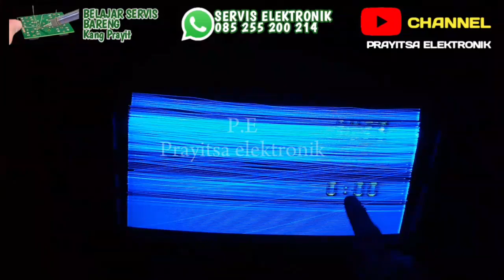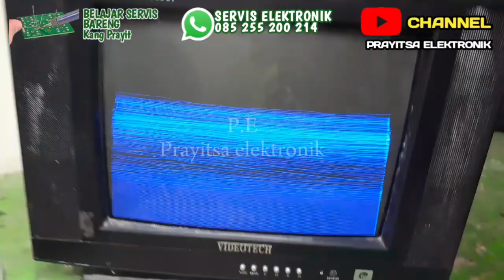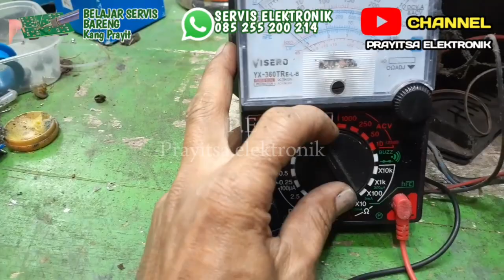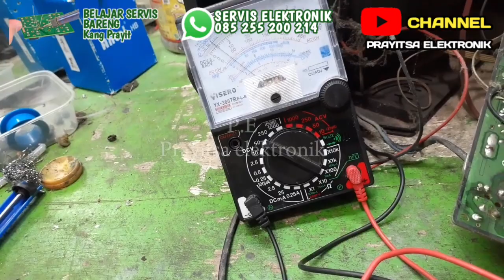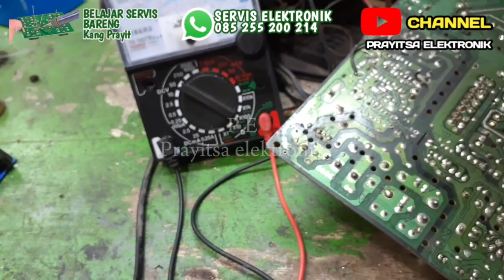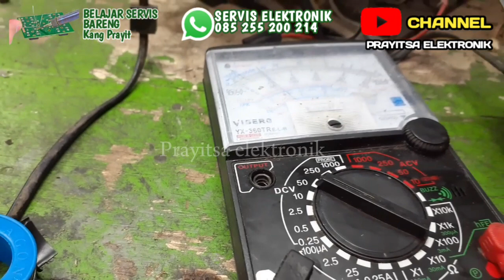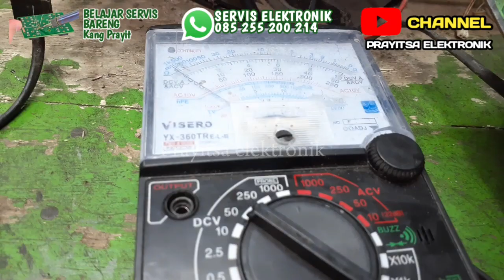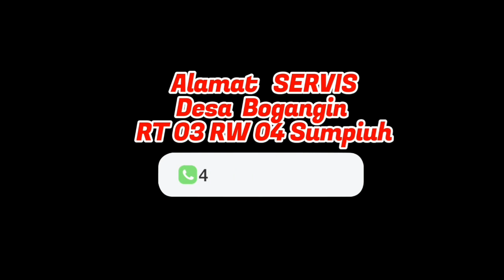TROUBLE SHOOTING TV CINA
menangani tv cina cuma seperti di vidio.setelah di lakukan pergantian dioda dan elco lqngsung cling